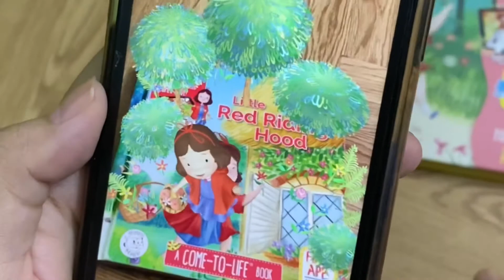WORLD READ ALOUD DAY 2021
Reading is a window to the world! Start feeding your children’s brain with knowledge, inculcate values and strengthening bonding